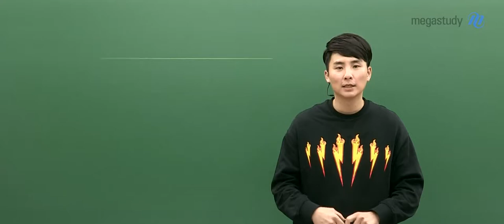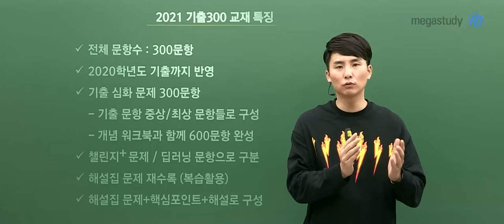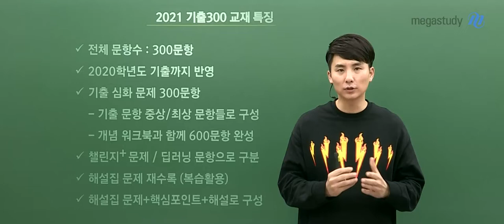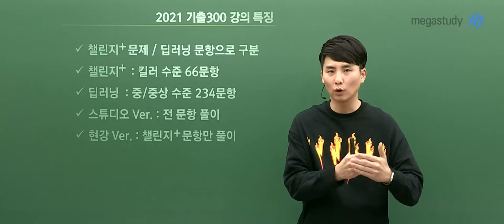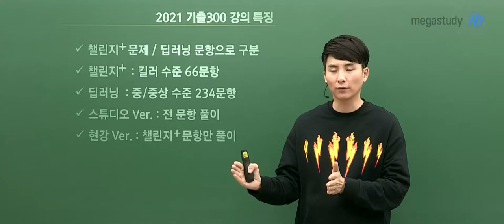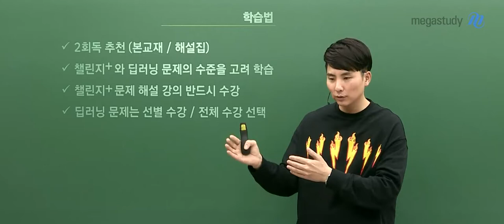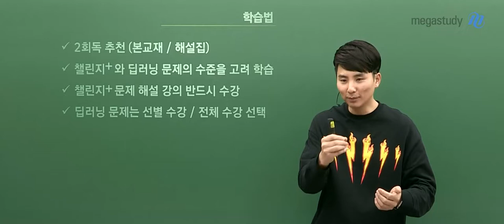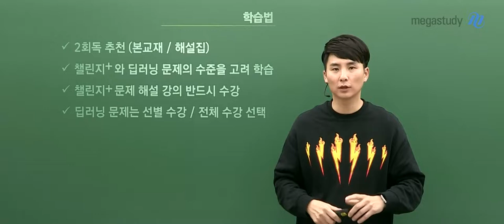[메가스터디] 물리학 강민웅 쌤 - 2021 물리학 I 기출 300 [OT]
강력한 기출 분석으로 수능을 깨우치다!
여러분들이 어떻게 강의를 활용하고, 기출300이 어떤 특징을 가지고 있는지!
지금 바로 영상으로 만나보세요 :D